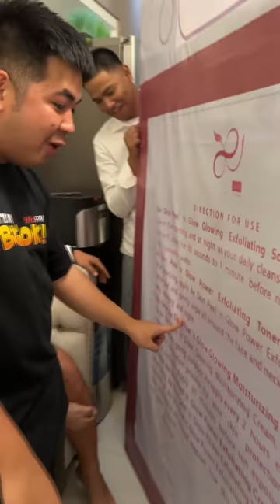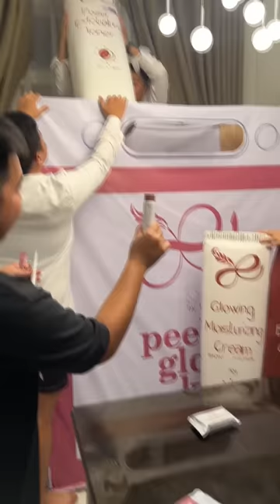HIGANTENG PROMOTION NI MAMA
Official links for the shirts (SERGE Apparel): ⬇⬇⬇
"Tiktok Shop"